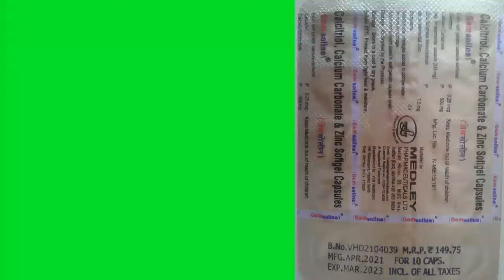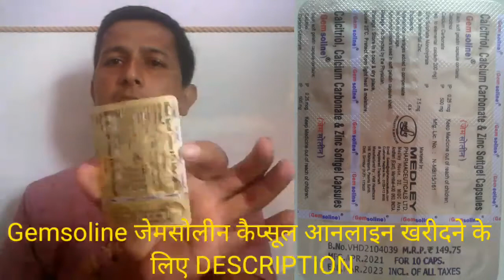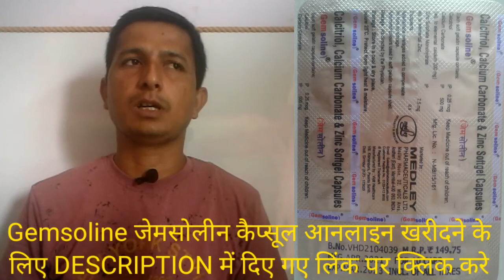Gemsoline Capsule Use Dose Benefits And Side Effects Full Review In Hindi | Gemsoline d3 60k Cap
Gemsoline Capsule Use Dosage Benefits And Side Effects Full Review In Hindi | Gemsoline Capsule

Gemsoline Capsule Online खरीदने के लिए क्लिक करे और दवा घर बैठे प्राप्त करे